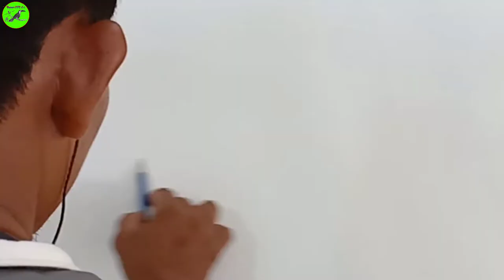Mountain landscape | Oil Painting | Forest lake | Paint with Samut CTC Art